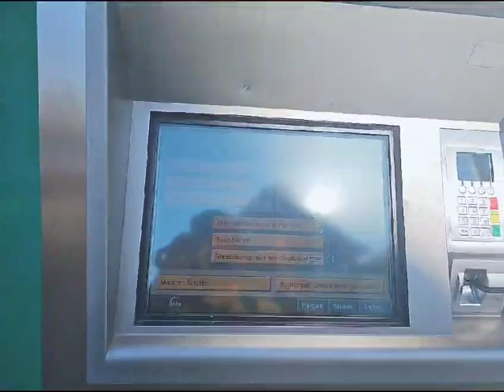Tramp of basel Switzerland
brief description on tramp tarin in basel Switzerland. what a coverage of transportation and control on traffic system. you can't even survive a minute illegally.